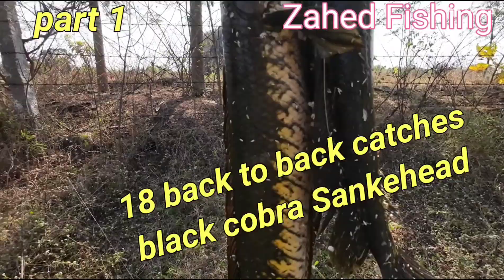Fishing Catching Trips Maral attack back to back in Hindi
Snakehead Fishing ||Murrel Fishing Videos Techniques || Fish catching trips maral attack back to back

Snakehead fish
Snakehead fishing video
snakehead fish catching
snakehead fish catching shorts
snakehead fish catching tamil
snakehead fishing
snakehead fishing tips
snakehead fishing tips murrel
murrel fishing
murrel fish catching
snakehead murrel fish catching
snakehead murrel fish in telugu
big snakehead fish catching

             UNTUK Pirantinya

ROOD DAIWA Laguna X 662 M B
REEL Abu Garcia promax 4 16lb
LINE SWORD FISH X8 BRAIDEDUNTUK Pirantinya